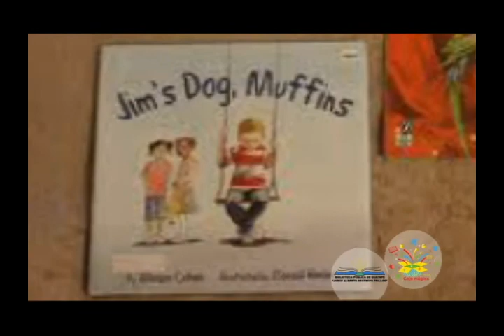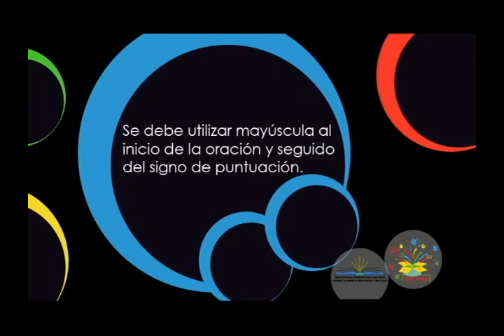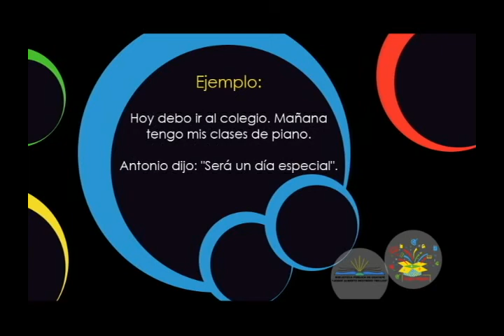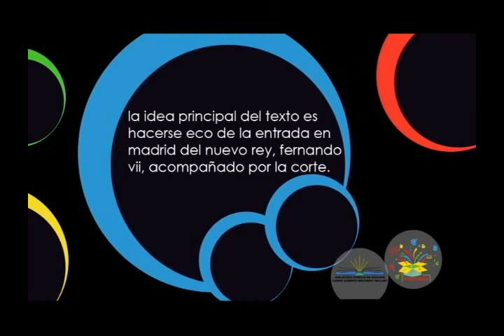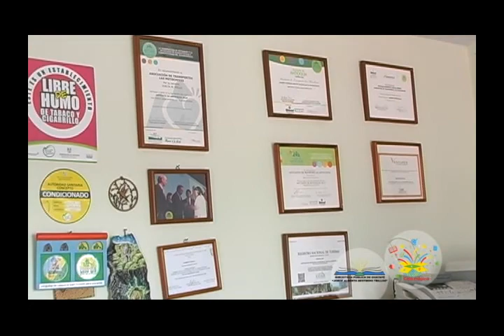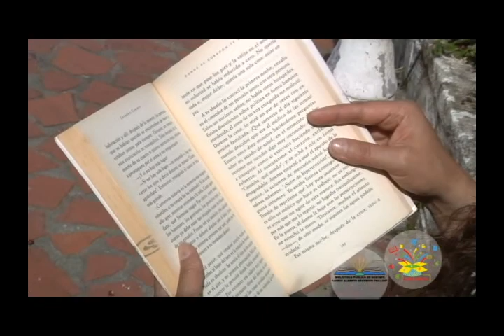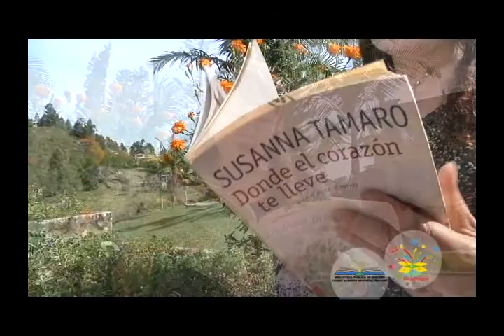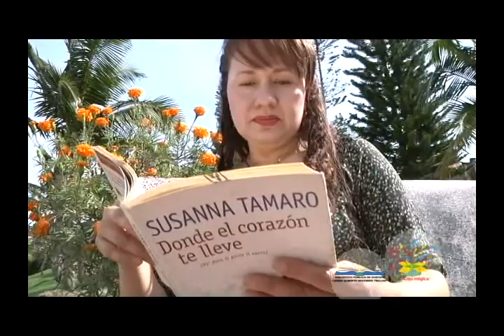Caja Mágica Nº15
Programa realizado dentro del Proyecto "Libros y Lecturas al Alcance de Todos" de la Biblioteca Pública "Jorge Alberto Restrepo Trilllos", con el Apoyo del Ministerio de Cultura, el programa nacional de concertación cultural y La Administración Municipal.